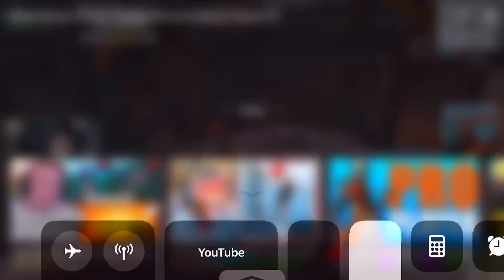Ninja shows his fastest building and editing speed in fortnite *EMBARRASSING*